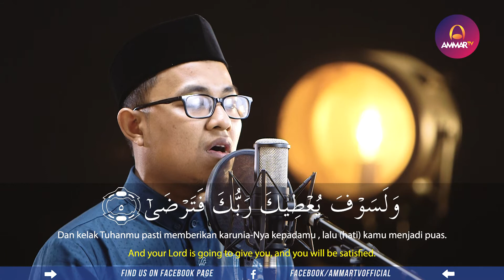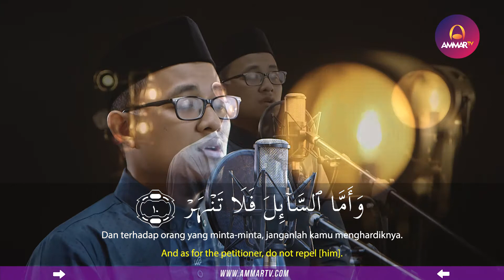MUROTTAL QURAN || SURAH AD DHUHA || MUHAMMAD TAUFIK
Support by
Jagojet (Jagoan Gadget Indonesia)